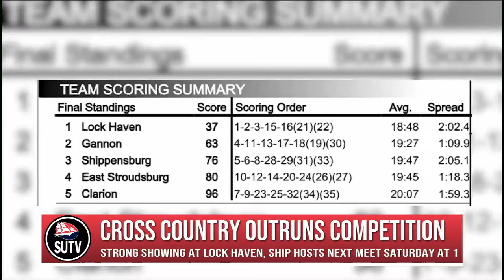SUTV Sports 3/1/21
SUTV's Mackenzie Mitchell gives us the latest in sports news.